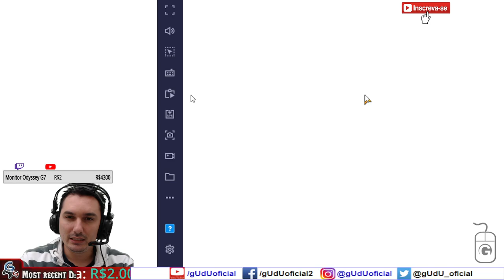Qual é o RB poder de combate de um jogador free to play nivel 70? | Guardians of Cloudia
Então pessoal, geralmente é assim mesmo, jogadores f2p free to play nunca vão conseguir bater em cashers no pvp a curto prazo, porque eles sempre estarão 3x 4x 5x mais fortes que voce, porem se voce tiver sorte e paciencia, eles param de jogar, e voce consegue chegar proximo, pois eles são o que há no late game para sua classe, isso em qualquer jogo.

🎮Setup/pc gamer gUdU oficial
🤑Doe em BTC:
💲16RByNi1ezU1wXBrpkbjz5EAjHJtpsht7W
💲1GDfe6eBaShx3q3kxKKcpJ7113ydgGU1rU